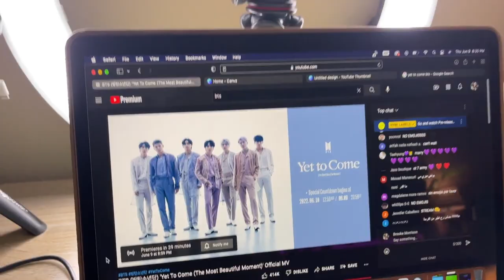BTS 'Yet To Come (The Most Beautiful Moment)' MV REACTION | *sobs*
The lyrics… Am I reading too far into things??

Tell me what you think of the MV below!

Starring Vanessa Jefferson!
Check out my podcast episode with Vanessa where she talks about meeting BTS with her sister, Lizzo

Credit: HYBE LABELS, BTS